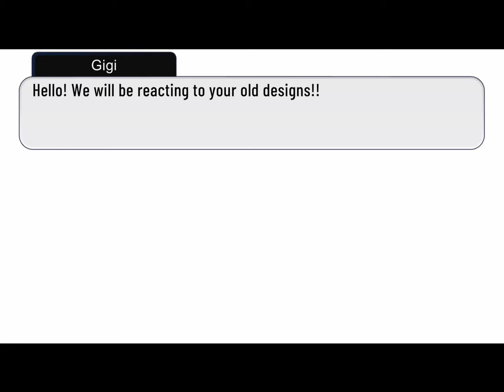[]Afton see old designs[]